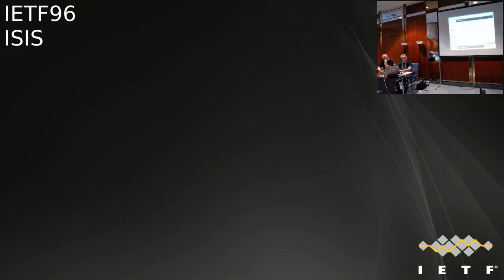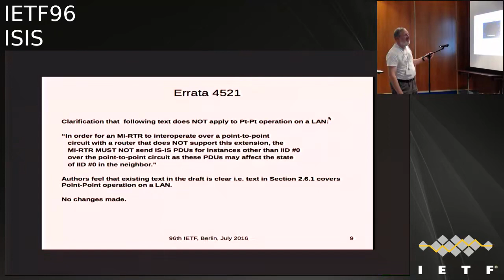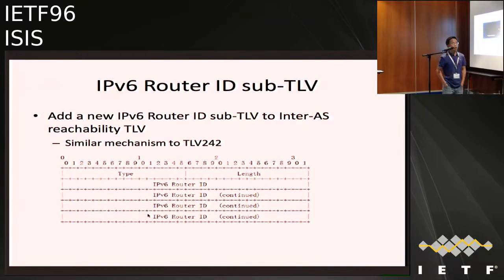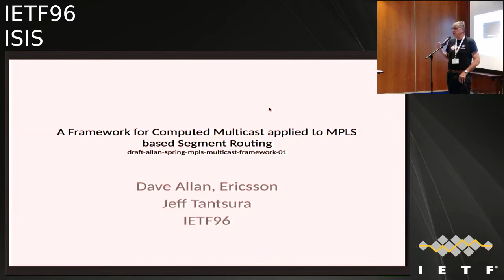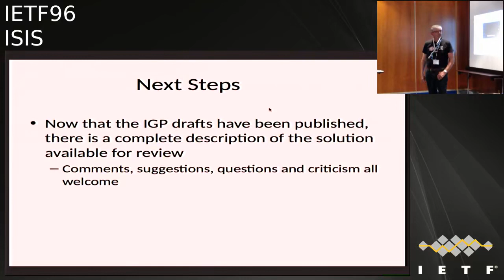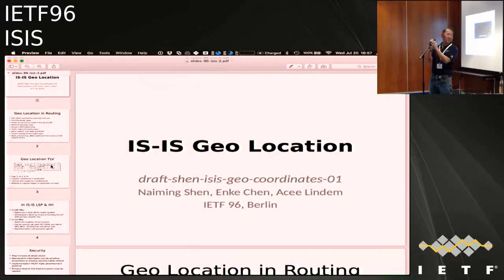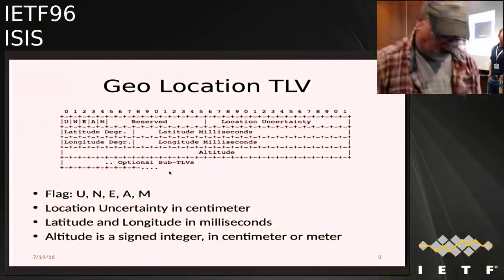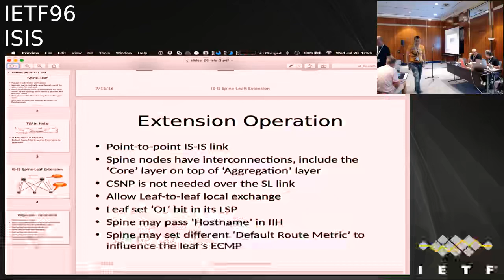ISIS 20160720 1550